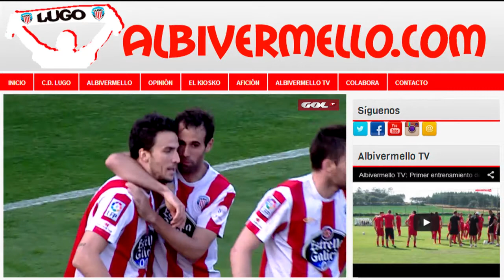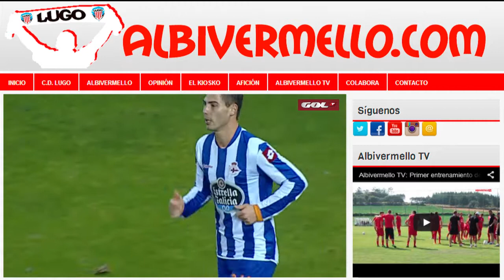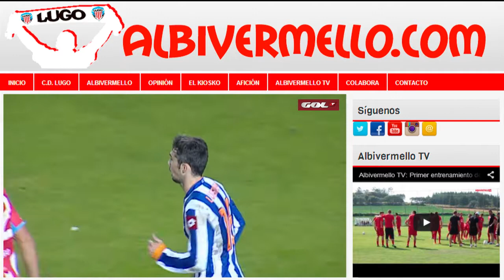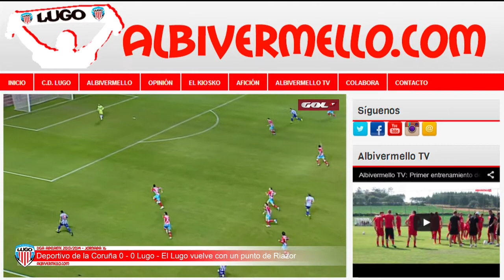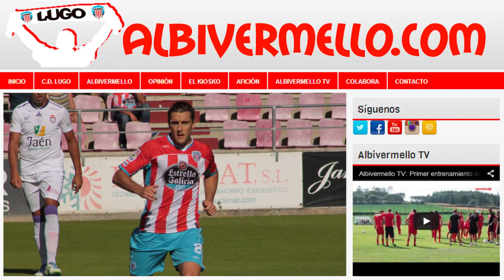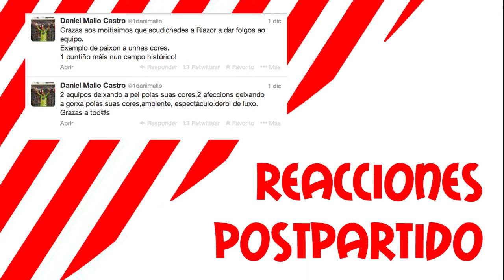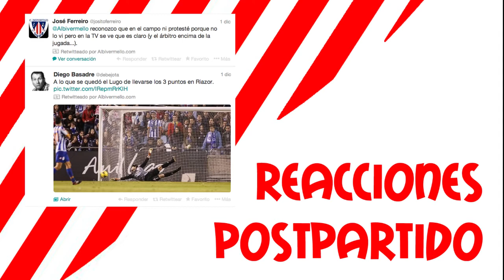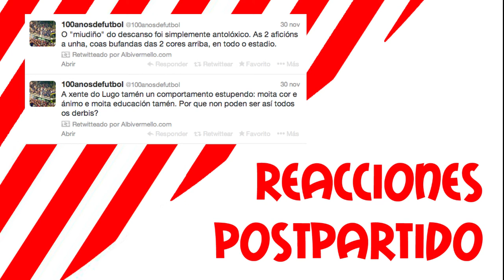Albivermello TV: Jornada 16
Décimo cuarto programa de Albivermello TV correspondiente a la décimo sexta jornada de la Liga Adelante 2013/2014 entre el Deportivo de A Coruña y el Club Deportivo Lugo. El Lugo consiguió un empate en el derbi y se trajo un punto.